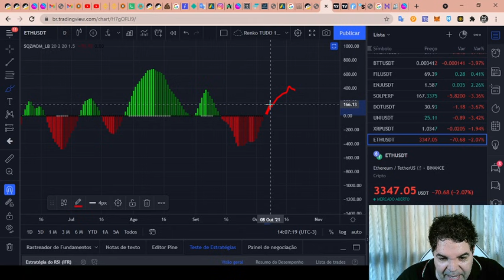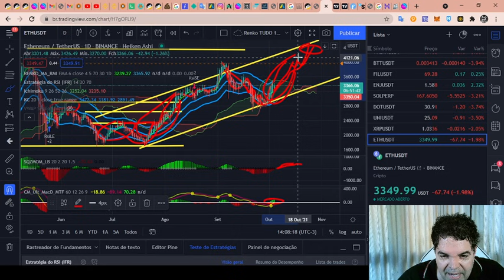Ethereum (ETH) - Análise de hoje, 04/10/2021!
TWPvSrVQbDq4wyYiWTg2ubdqCfFhPkdiRw

Por favor, peguem essas informações e façam suas próprias pesquisas.